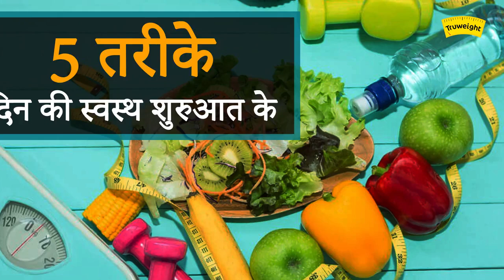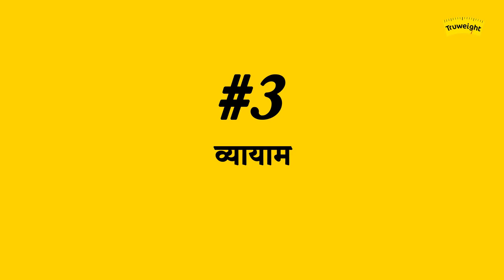5 tips to make your morning healthy | Truweight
Ever wondered how to start the day the healthy way? Well, if you are not a morning person or the extreme health-conscious one, then this video will interest you a lot. Truweight nutritionist Darshita will tell you the 5 important tips that you need to know to start the day in a healthier way. Watch this video and comment on what you think...